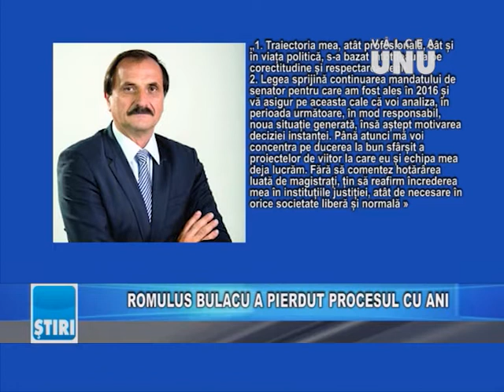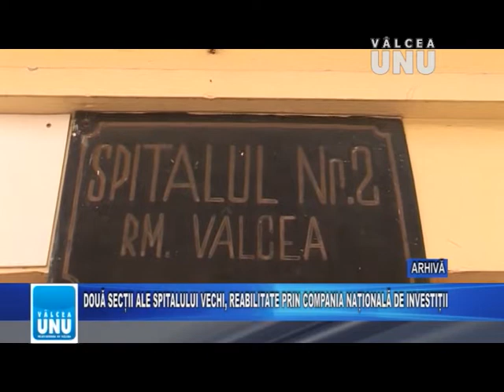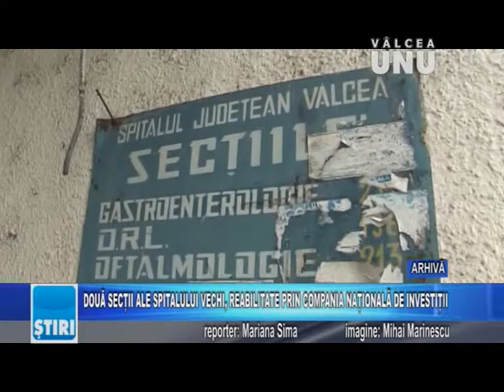STIRILE TV VALCEA UNU - MARTI 10.12.2019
Jurnalul de știri la Televiziunea VÂLCEA UNU - 10 decembrie 2019